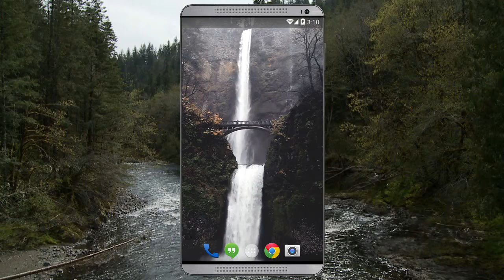Bridge Live Wallpaper